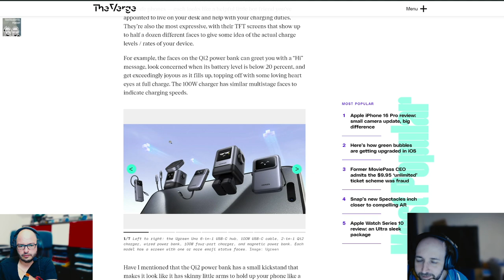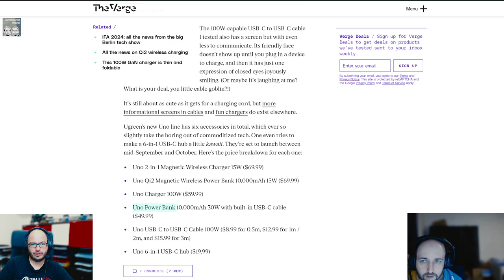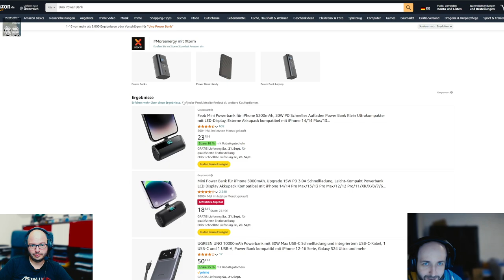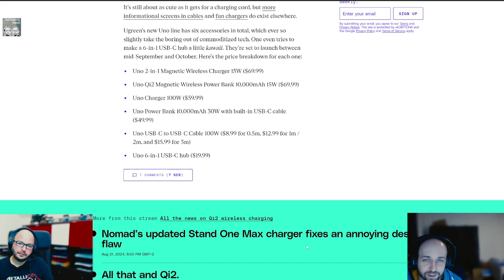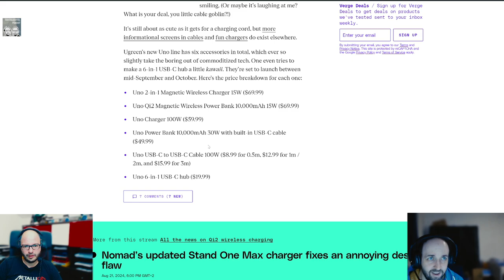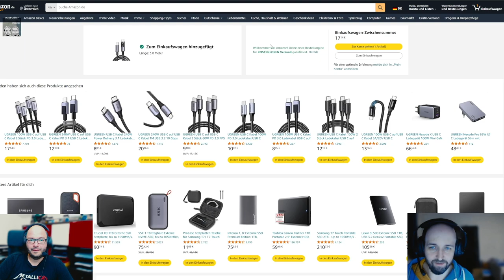Techtelmechtel Episodenausschnitt Ugreen Zubehör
Ladegeräte, Verteile und Kabel mit Augen, da freut sich Clemens umso mehr und hat sofort zwei mal überlegt, ob er es nicht bestellen soll.